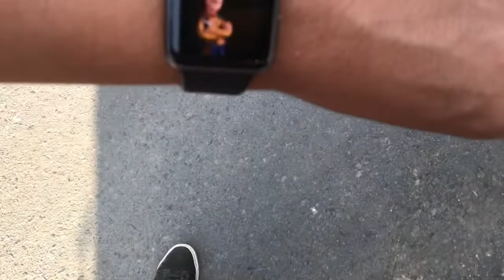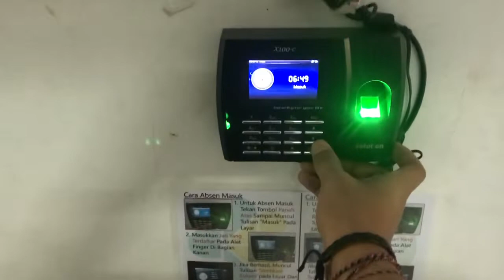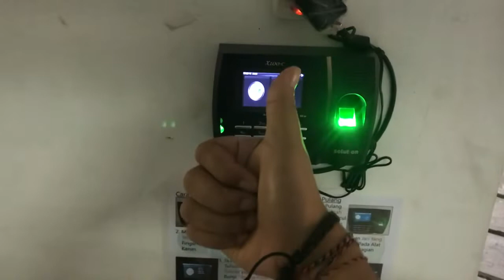RADIOGRAFER VLOG // Jaga pagi di RS .. semangat pagi untuk melayani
Radiografer vlog adalah video tentang kegiatan keseharian radiografer , bertujuan untuk menghibur dan meberi tau bagaimana tentang kegiatan yang di lakukan oleh seorang radiografer..